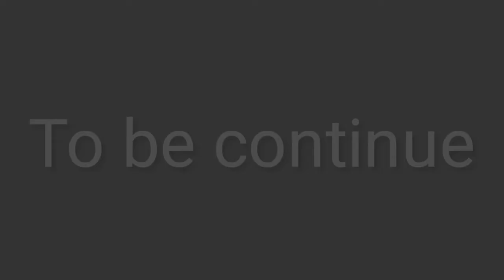Dc superhero girls the slender man episode 6 of short movie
Category: horror
Director: spider boy tv
film by: movie